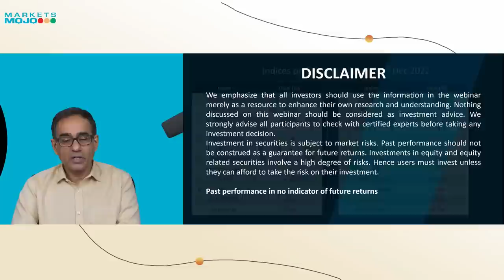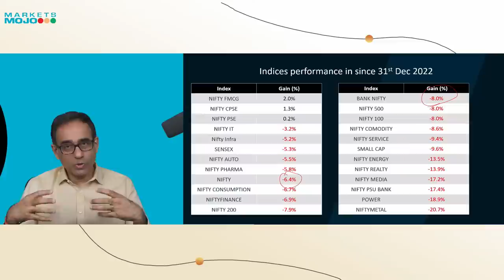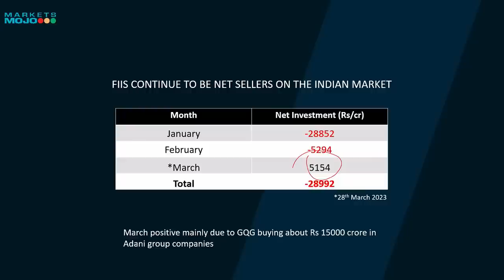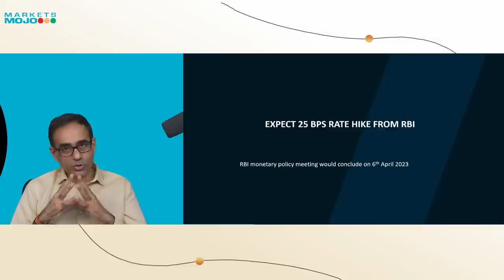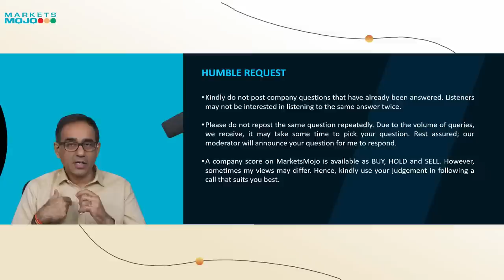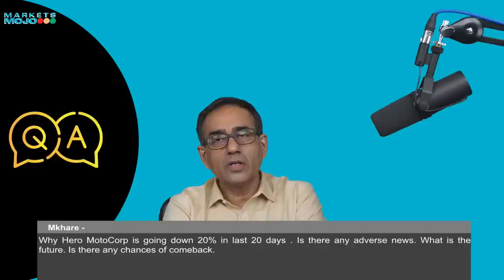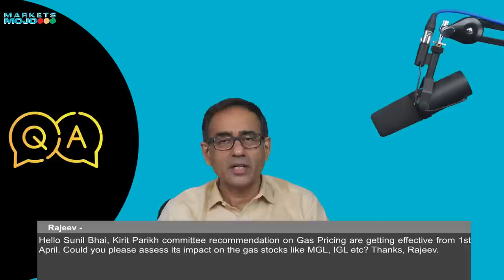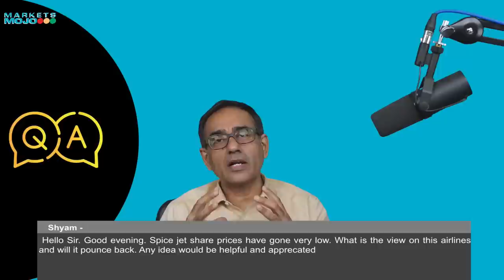QnA with CIO - Sunil Damania